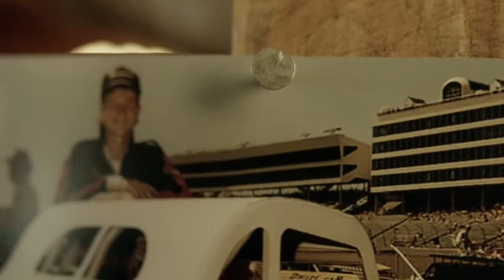Dale Earnhardt Jr Adding to the Legacy 2015 Silverado 1500 V9